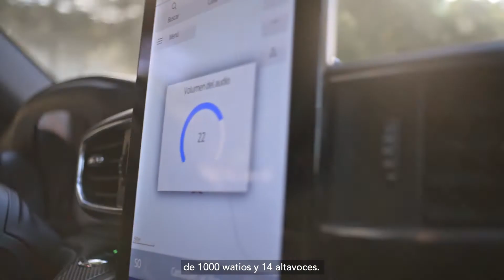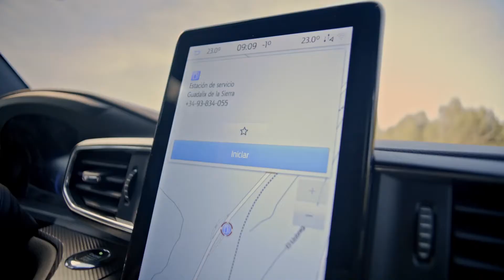PlayStation convierte el test drive del nuevo Ford Explorer en una auténtica aventura.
"El Típico Test Drive” ha sido creado por TBWA\España para emitirse entre las pruebas de coches de los principales programas del mundo del motor.

El video, de unos 3 minutos de duración, rompe con el formato de la categoría para comunicar que las primeras unidades del nuevo Ford Explorer incluyen la nueva PlayStation 5.